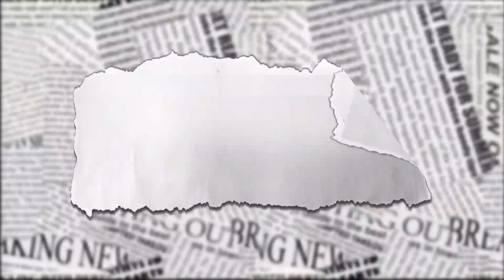Destruição de barragem gera alagamentos e ameaça nuclear